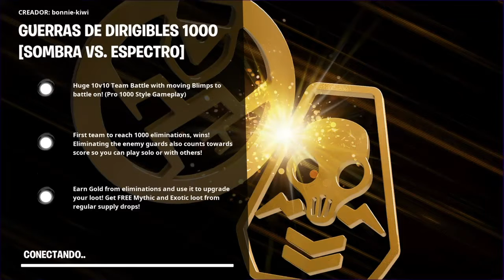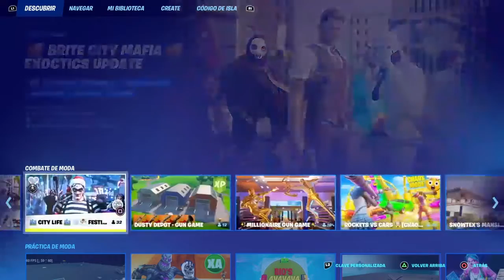¡Descubro el mejor creativo para mejorar el AIM! #3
En este video descubrirás conmigo diferentes creativos de diferentes temáticas con el objetivo de mejorar tu AIM disparando, en este caso con la AUG y otras armas como la hammer y escopeta automática.

También probaremos y disfrutaremos con nuestro gran compañero Marcos algunos de ellos y dando nuestras opiniones al respecto sobre ellos.

Si estás interesado en jugar alguno de los creativos te los pongo por aquí abajo ;)
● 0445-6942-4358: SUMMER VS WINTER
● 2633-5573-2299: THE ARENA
● 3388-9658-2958: SOMBRA VS ESPECTRO PRO
● 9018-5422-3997: BLIZZARD BUNKER - CAPTURE & HOLD
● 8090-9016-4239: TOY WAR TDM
● 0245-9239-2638: GUERRA DE DIRIGIBLES 1000
● 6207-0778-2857: REFRIEGA DE ROJOS CONTRA AZULES:

00:00 Intro
3:23 SUMMER VS WINTER
21:52 THE ARENA
29:25 SOMBRA VS ESPECTRO PRO
33:24 BLIZZARD BUNKER - CAPTURE & HOLD
41:23 TOY WAR TDM
54:28 GUERRA DE DIRIGIBLES 1000
1:03:39 Conclusión de creativos para jugar diariamente
1:10:30 ¡Nos quedamos con  SUMMER VS WINTER!
1:38:35 Enseñamos a Marcos  SUMMER VS WINTER
2:48:40 SUMMER VS WINTER con Marcos #1
2:54:05 REFRIEGA DE ROJOS CONTRA AZULES con Marcos
3:02:40 TOY WAR TDM con Marcos
3:17:34 Disparando a Marcos #1
3:20:25 Yendo a por todas contra Marcos con el avión LOL
3:24:05 Disparando a Marcos #2
3:27:10 Disparando a Marcos #3
3:30:10 DISPARANDO A MARCOS #4 LOL
3:31:05 Jugando al escondite con Marcos LOL
3:39:50 Hago un amigo del equipo contrario xd
3:43:20 SUMMER VS WINTER con Marcos #2
3:16:10 Marcos y yo imparables con AUG +Jugador bailándole el otro equipo con un corro alrededor
4:19:00 Despedida